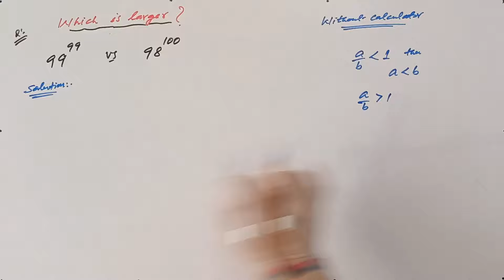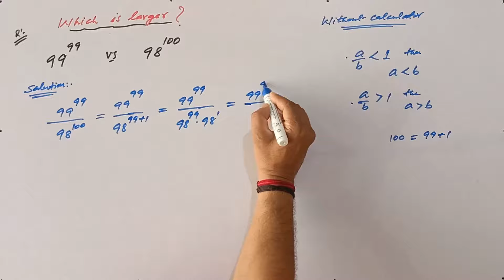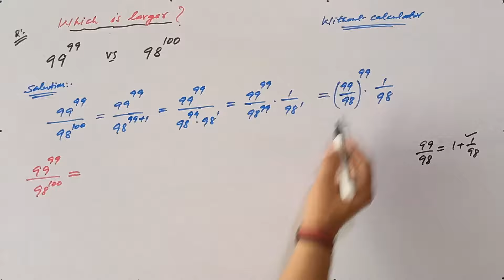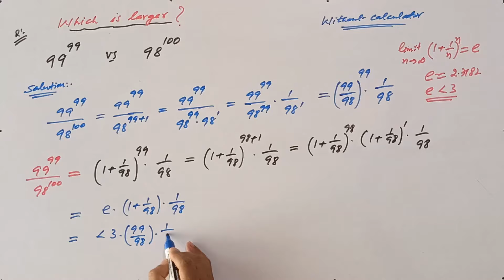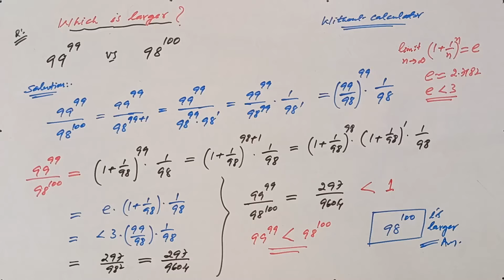Math Olympiad | Which number is Larger ? | Calculator not allowed